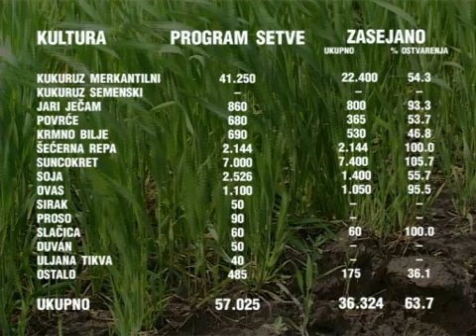Setva na polovini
Prolećna setva u Subotici zavšena je na više od polovine planiranih površina. Sudeći po iszveštajima sa terena, setva kukuruza ide po planu, pod suncokretom se već sada našlo više površina od planirinaog, a podbacila je setva soje. S obzirom na količinu đubriva koja se primenjuje na terenu, i uz dobre vremenske prilike, za očekivati je dobar ovogodišnji rod.

Nakon niza kišnih dana, od 20. aprila intezivirana je setva u subotičkom ataru. Sudeći po nedeljnom izveštaju gradske službe za poljoprivredu, setva je završena na preko 60% planiranih površina. Za sada je završena setva šećerne repe, pri kraju je setva jarog ječma i ovsa, a setva suncokreta je obavljena na više površina od planiranih. Prema postojećim podacima, setva kukuruza stigla je do polovine, a setva soje je podbacila u odnosu na plan.

Zahvaljujući merama ministarstva poljoprivrede, šumarstva i vodoprivrede, većina površina biće na visokom nivou nađubrena mineralnim đubrivima, ocenjuju stručnjaci. Naime, poljoprivrednici su podsticajnim merama nadležnog ministartsva uslovljeni da nabave dovoljne količine đubriva, što može garantovati dobre prinose prilikom žetve.

Ukoliko se zadrže ovakve vremenske prilike, za očekivati je da će ovogodišnja setva biti završena u prvih deset dana maja meseca. Ovogodišnji plan prolećne setve obuhvata  preko 57.000 hektara, a najviše površina zauzeće kukuruz, koji je do danas zasejan na više od polovine planiranih površina.

Boris Šuman